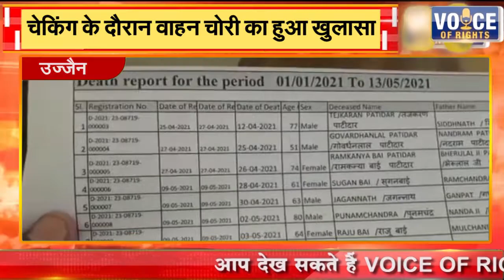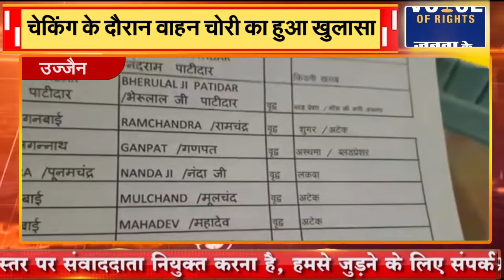उज्जैन || ग्राम पंचायत सुबासा में एक महीने के दौरान 28 लोगों की हुई मौत